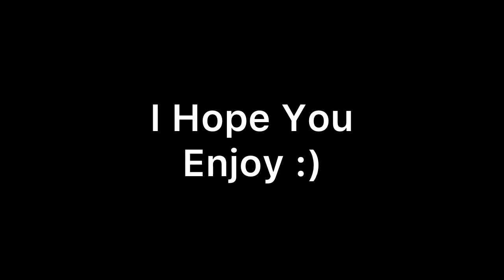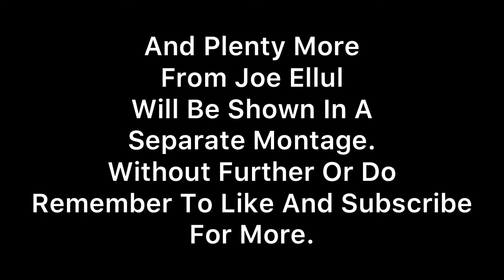Player Montage: Joan Luque, Alfie Pavey And Joe Ellul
Song: In the name of love by Martin Garrix and Babe Rexha.